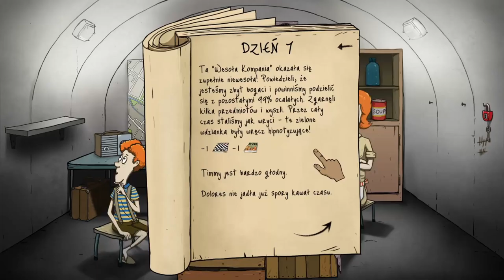Od A do Z przez bibliotekę gier #1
Hej z tej strony Dalla przez prawie 20lat życia zebrałem bibliotekę prawię 400 gier, a od dziś chce co tydzień o 18 wstawiać film, w którym opisuje 5 gier w kolejności alfabetycznej.